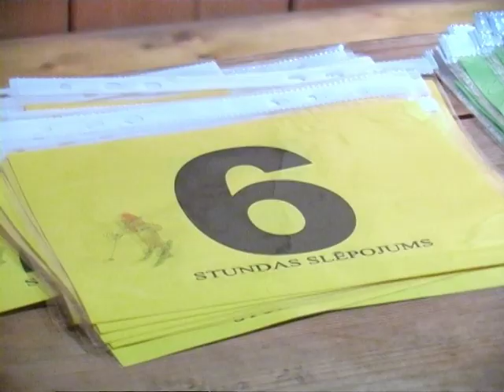Jēkabpilī slēpošanas sezona beidzas ar „Meža parka apļiem"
Ziemas sporta entuziasti silti sakurinātajā Meža parka namiņā steidz pieteikties šīs sezonas pēdējām slēpošanas sacensībām „Meža parka apļi". Kad sacensību tabulās veikts ieraksts un saņemts kārtas numurs, var doties uz starta vietu. Lai gan diena ir saulaina un salīdzinoši silta, dalībnieku nav daudz -- uz starta līnijas nostājušies vien 17 cilvēki.
    Trase šoreiz ir īsts izaicinājums, jo aptuveni nedēļu pirms sacensībām kāds bija sabojājis trasi, izbraukājot to ar automašīnu. Tas gan nebiedē ilggadēju slēpotāju Justu no Jēkabpils: „Īstenībā slidenums jau netraucē. Traucē skujas un lapas, kas sabirst pavasaros. Tas reizēm traucē. Bet kāda trase būs, tāda būs!"
Justs slēpo jau no bērnības, kad mācījās 3.klasē, un ir īsts ziemas sporta entuziasts: „Piesaista, protams, sniegs, nobraucieni, kad pats var paslēpot, un vēlme kaut ko sasniegt."
    Lai kaut ko sasniegtu, nākas stundu krietni pasvīst slidenajā slēpošanas trasē. Kā lieli, tā mazi centās veikt pēc iespējas vairāk apļu vienas stundas laikā. Viena apļa garums -- pusotrs kilometrs.
    Tomēr rezultātā zelta medaļas ieguva pieci tautas sportisti -- Imalda Žurila, Dace Lukšēvica, Žanna Zolberga, Krišjānis Knodze un Pēteris Krastiņš.
    Slēpošanas sacensību organizatori pauž prieku par aizvadīto sezonu. Lai gan tradicionālās sacensības „Veselības kilometri -- 2012" mazā sniega daudzuma dēļ tika rīkotas vien četrās kārtās, nevis sešās, tautas slēpotāju skaits ar katru gadu pieaug. „Veselības kilometros -- 2012" savas spējas pārbaudīja 67 dalībnieki, no kuriem jaunākajam bija seši, bet vecākajam -- 70 gadi. Uz slēpošanas sacensībām katru gadu ierodas ne vien jēkabpilieši, bet arī citu pilsētu un novadu iedzīvotāji. Turklāt Jēkabpils slēpotāji aktīvi piedalās arī citu pilsētu un novadu rīkotajos mačos. Tas organizatoriem liek secināt, ka tautas sports iedzīvotāju vidū kļūst arvien populārāks. Slēpošanas entuziasti atkal sacensties Jēkabpils Meža parkā varēs nākamajā ziemas sezonā.